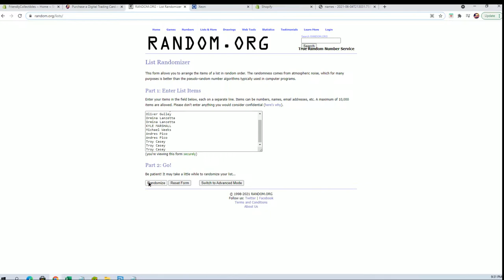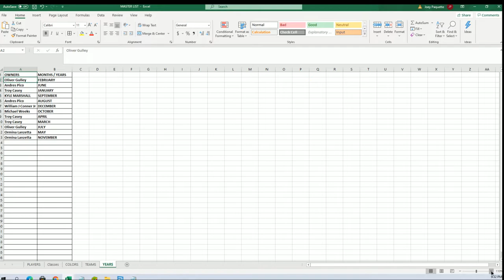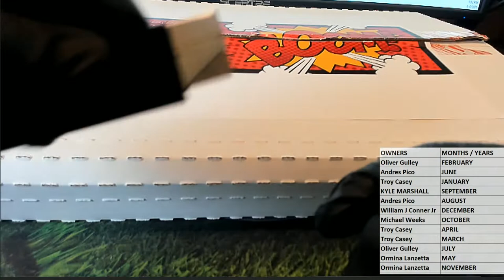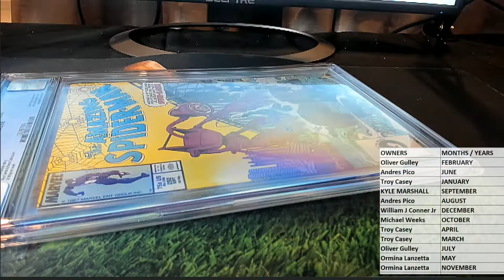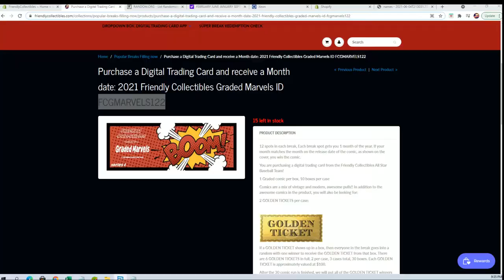2021 Friendly Collectibles Graded Marvels ID FCGMARVELS121